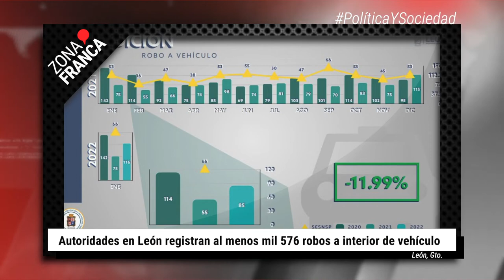Balacera entre delincuentes y custodios de un camión de valores en León/ BrevesDeLaZona📰‼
Estas son las noticias principales de esta tarde:
-Una balacera se registró durante un asalto frustrado entre delincuentes y custodios de un camión de valores en la colonia Industrial Julián de Obregón.
-En México diariamente muere un promedio de ocho mujeres de manera violenta. Tan solo de diciembre del 2018 a la fecha se han asesinado a 8 mil 540 mujeres y se han cometido 3 mil 129 feminicidios.
-En los últimos 26 meses se han reportado a las autoridades municipales al menos mil 576 robos a interior de vehículo en las calles de la ciudad de León.